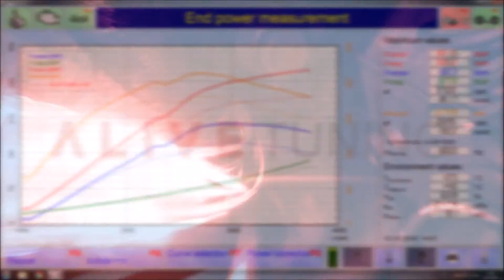Discovery 4 3.0 SDV6 Alive Tuning Remap on Rolling Road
Discovery 4 SDV6 on our Rollers today for some refinement.

Standard - 249Bhp / 569Nm

Alive Tuned - 301Bhp / 674Nm